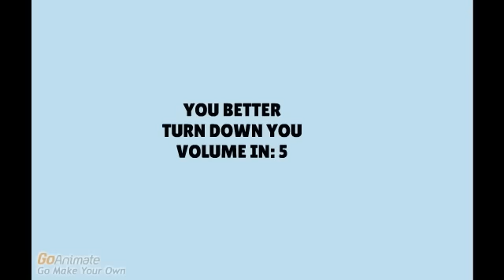Chica Gets Freddy Sick And Gets Grounded